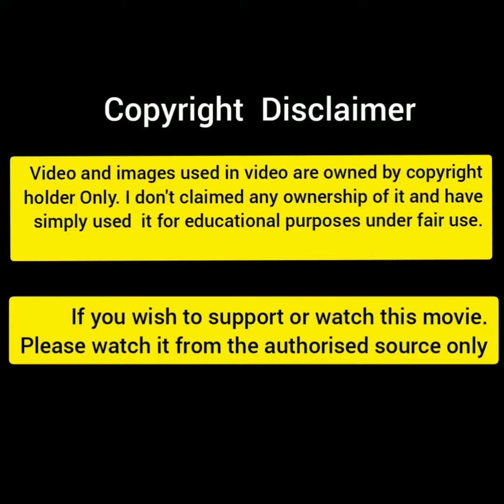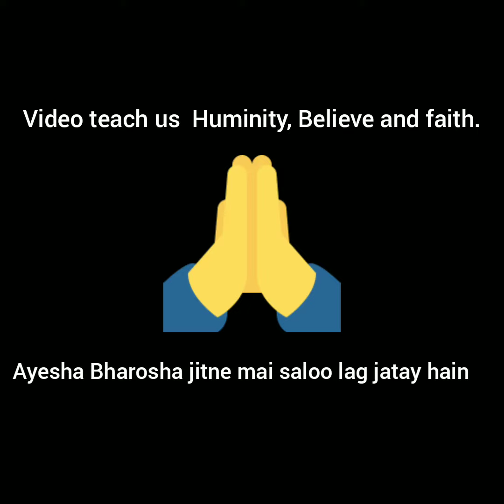Salon lag jatay hain ayesa Bharosa jeetnay mai....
Motivationl, trust, belief, confidence, conviction, credence, reliance, dependence, optimism, hopefulness, hope, expectation video

Importanr Note: Some time all the Images  or picture shown in this video belongs to the Respected Owner and not me.